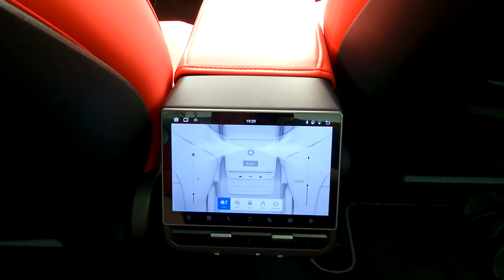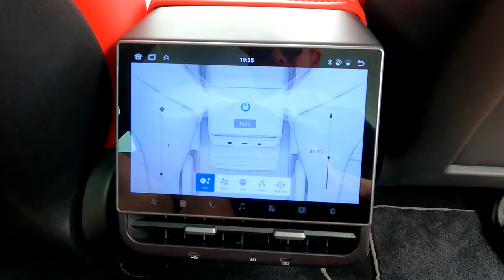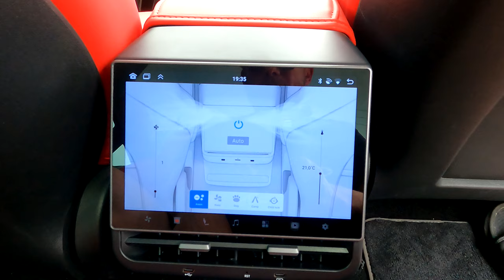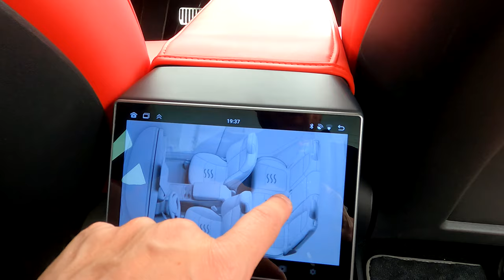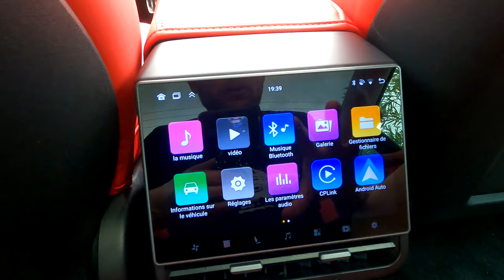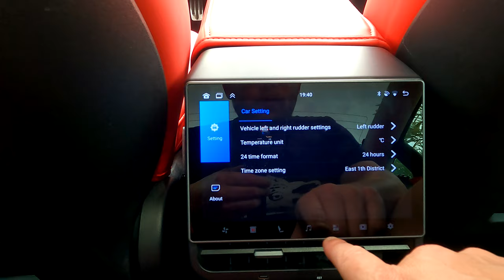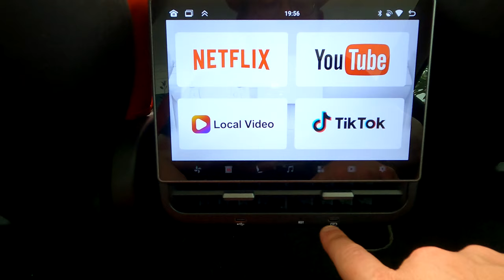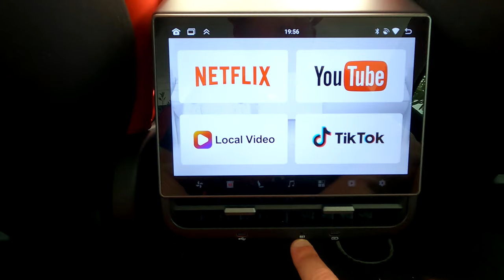Ecran arrière Tesla Model 3 et Y Hansshow H86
00:00 : Intro
00:24 : Unboxing
01:02 : Montage
02:58 : Test écran Hansshow H86
08:07 : Bilan & avis